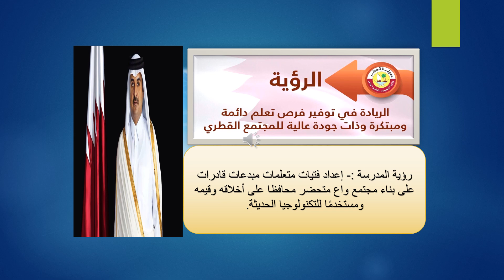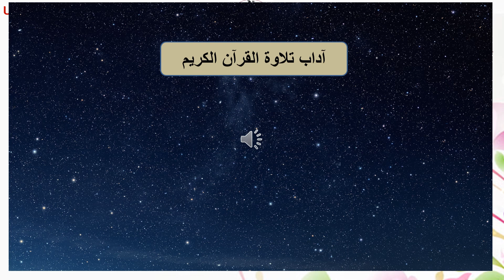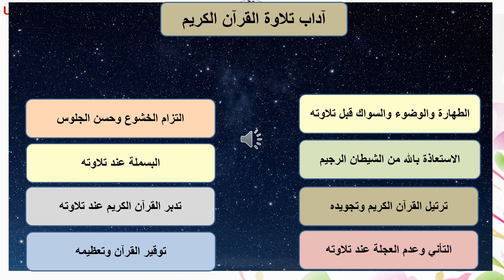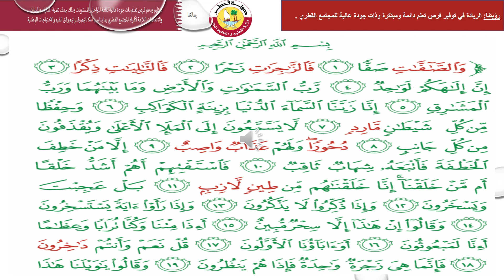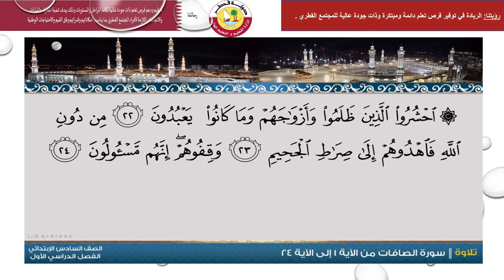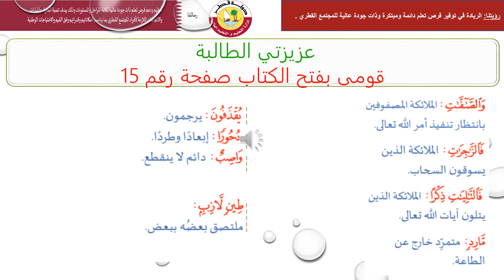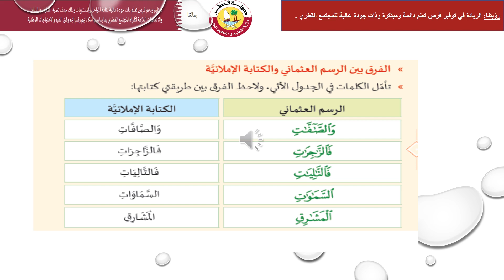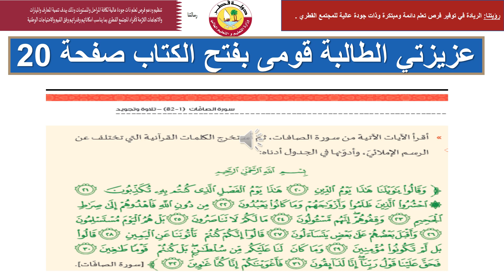الصف الخامس - التربية الاسلامية - تلاوة سورة الصافات 1 13 ج1